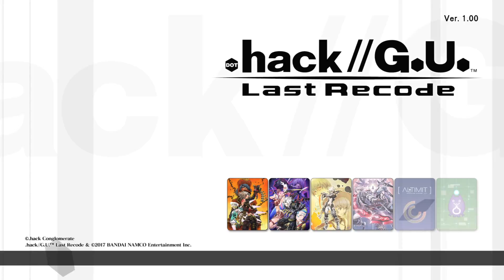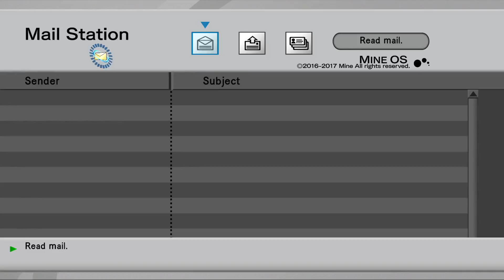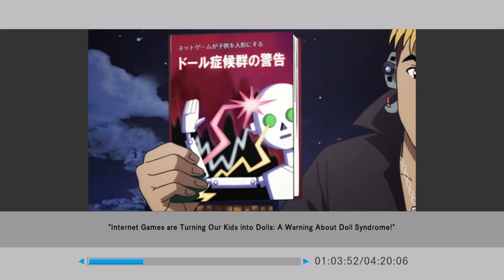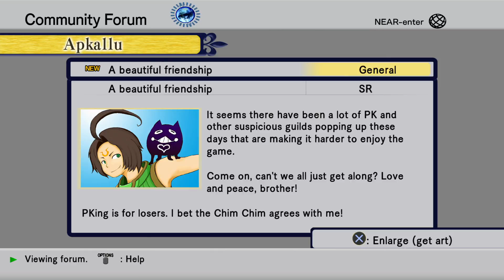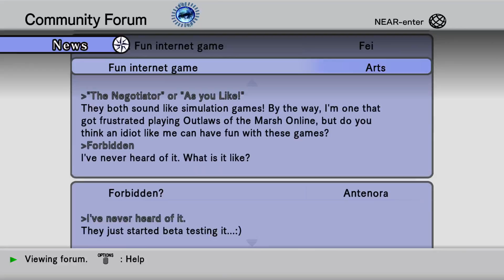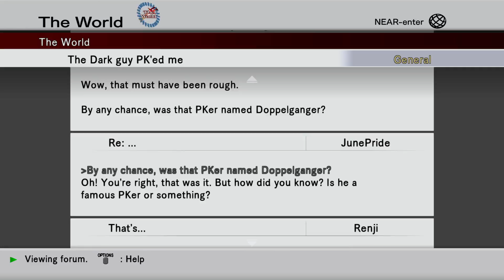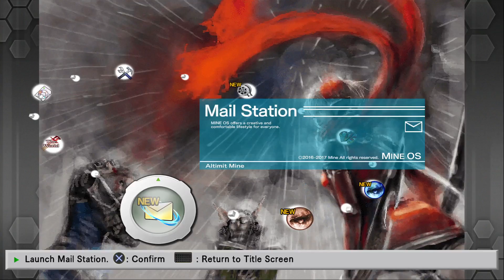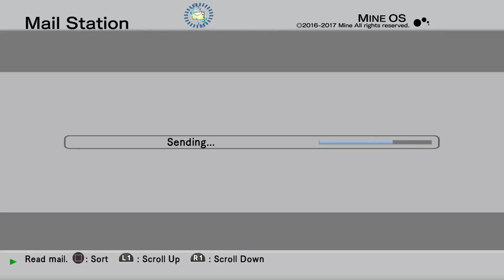Challenge Begins! Day 1 .Hack//G.U. Part 1 - View and Vote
Comment and let me know what games to play. Link is in the header or about me.